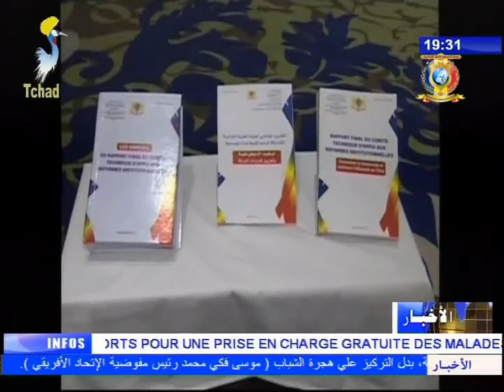نشرة تلفزيون تشاد يوم 01 ديسمبر 2017 - الحياة السياسية، الإجتماعية و الإقتصادية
العنوان
1) الحياة السياسية الإجتماعية و الإقتصادية في عهد الحركة الوطنية للإنقاذ.